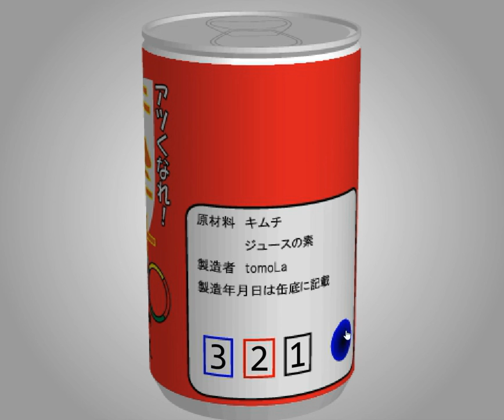[TomoLaSiDo] Motto Akeru Escape 44 Walkthrough